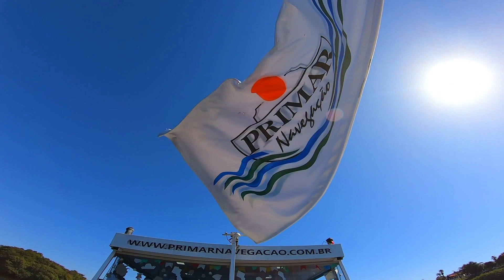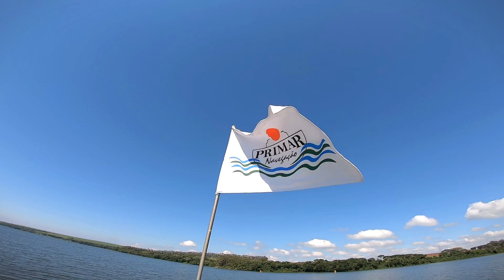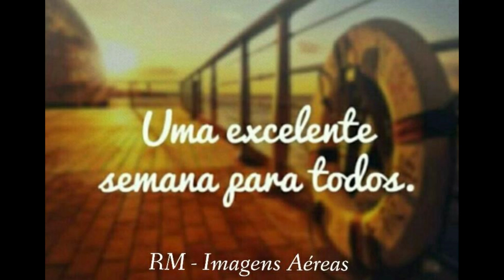CIDADE da CUESTA - 10/Junho/2023 - BARRA BONITA SP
Mais um Lindo Video Pessoal.
De volta ao NAVIO CIDADE da CUESTA.
Passeio Lindo Pessoal. EU SUPER RECOMENDO...é UMA DELICIA...
Data : 10/junho/2023
BARRA BONITA - SP...
PASSEIOS AOS SÁBADOS - DOMINGOS e FERIADOS.
1º e 2º PASSEIO C/ ALMOÇO...3º Passeio a tarde SEM ALMOÇO...
P/ Maiores Informações e Reservas - 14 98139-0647

COMENTE o VIDEO...COMPARTILHE ENTRE OS AMIGOS...AGRADEÇO ..
E AGUARDEM NOVOS VIDEOS ...
UMA SEMANA ABENÇOADA A TODOS.